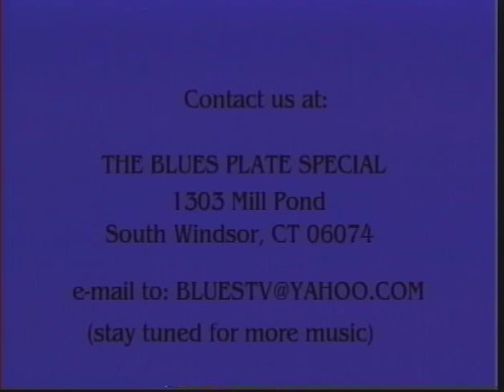Debbie Davies veteran blues guitar goddess on The Blues Plate Special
Member of the Albert Collins Band for many years here shows how being on the road with the very best turns you into a top Blues Guitar Master.

Davies cut her teeth playing in blues and rock ‘n roll bands in the San Francisco Bay area before returning to Los Angeles in 1984, where she landed the lead guitar spot in Maggie Mayall and the Cadillacs, an all-female band led by wife of British blues pioneer, John Mayall. In 1988 she was recruited by Albert Collins to join the Icebreakers, and for the next three years she was a featured guitarist performing behind one of the most innovative bluesmen of all time. “I stepped through a door into the real blues world when I joined Albert’s band,” Davies says. “It’s one thing to listen to the records and pull off the licks, or sit in the audience watching these artists play. But actually going out and touring with one, turned the blues into something completely three-dimensional for me. I knew then what a special opportunity this was, but I know it even more now.” During her tenure with Albert, Debbie was invited to perform on John Mayall’s 1990 album, A Sense of Place, and in 1991 she recorded with Albert Collins and the Icebreakers on a Grammy nominated disc.  Here she plays the Berlin Blues Fest in Berlin, CT.

David ONeil @ The Blues Plate Special